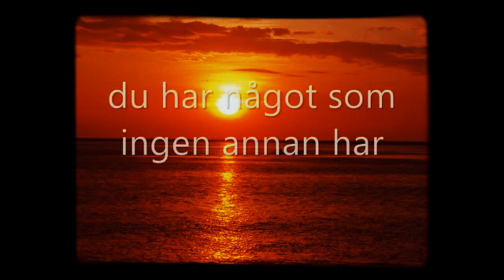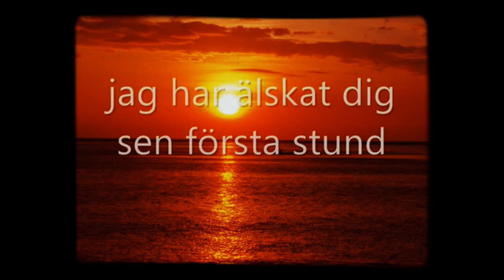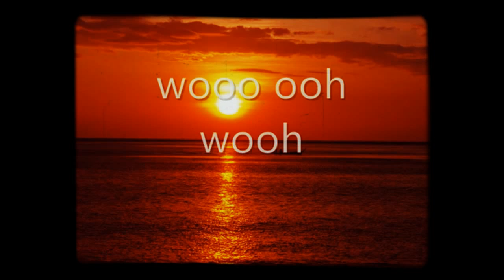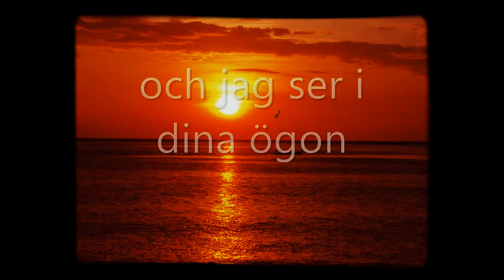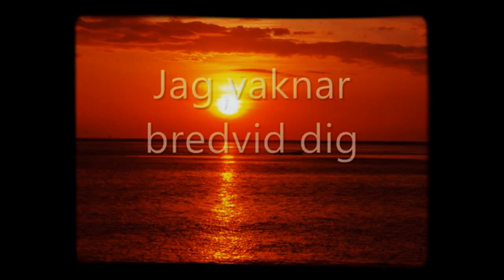Sara Löfgren - Du och jag